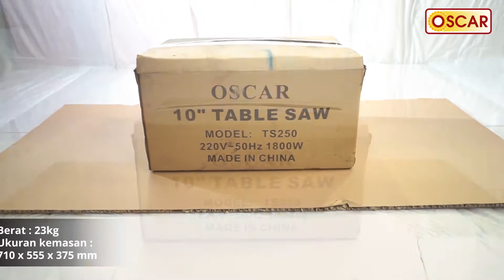MESIN OSCAR TS-250 TABLE SAW 10" (Cara Merakit)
Tokopedia : mesin oscar